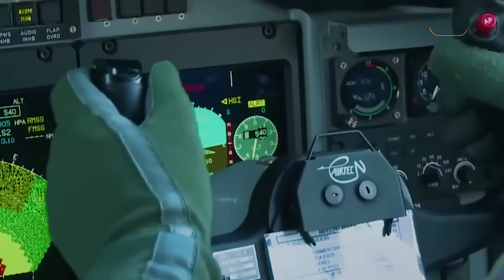Indian Airforce को Spain से मिला पहला बाहुबली C 295 Plane